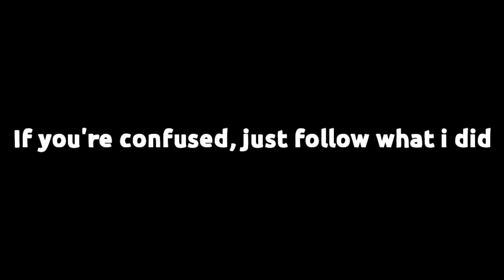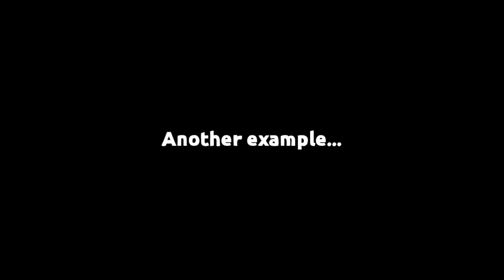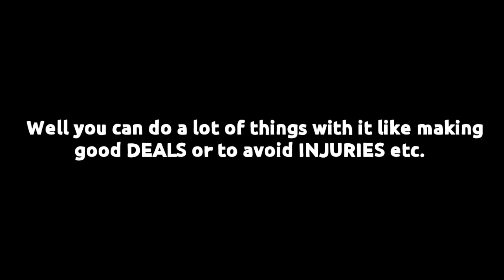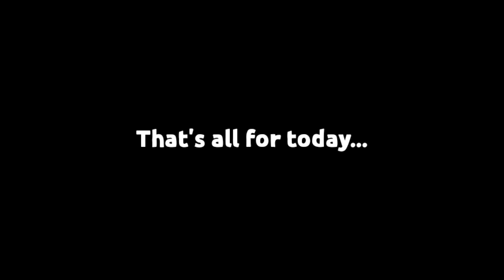How to ALWAYS Win in Wrestling Empire